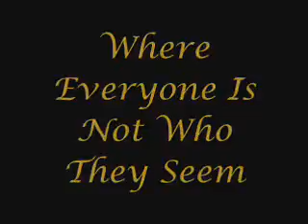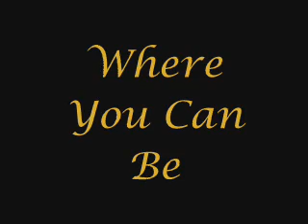Roleplayers of the New Age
Advertisement for Roleplayers of the New Age.